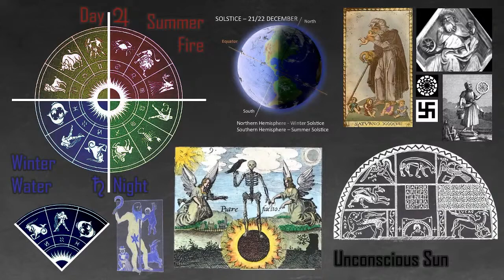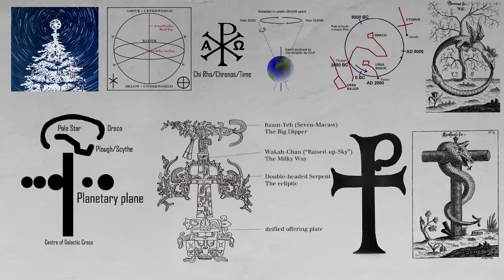Saturn/Satan/Santa's Gifts - Tree of Life - Secret Saturn 05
Part 05 of a series decoding just what the secrets of the ancient magicians were really about. Ryan delves deep on his investigations, new discoveries and forthcoming book. Podcast from Preston, UK, with the Phil, Matt and Ben at the Amish inquisition podcast